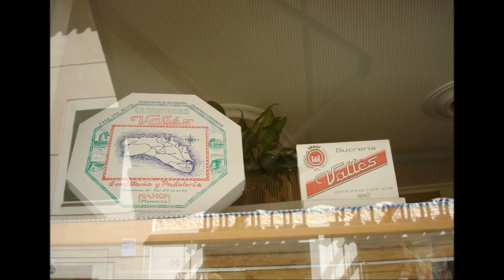IO ALL'ISOLA DI MINORCA 😍😘😍 BEACHES EXCURSIONS MENORCA TRIP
Meravigliosa, 15 giorni di paradiso. Ero mi sembra all'hotel Occidental Menorca, di Punta Prima. Tutto perfetto, pulitissimo, cibo squisito, spiagge favolose. Anche li, sono riuscita a NON abbronzarmi.

musica free youtube, senza attribuzione di licenza richiesta